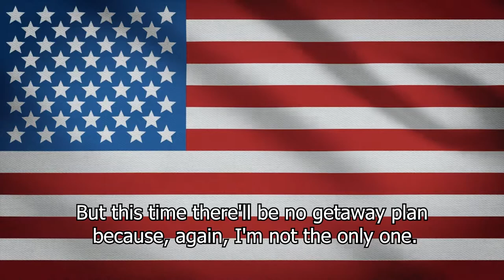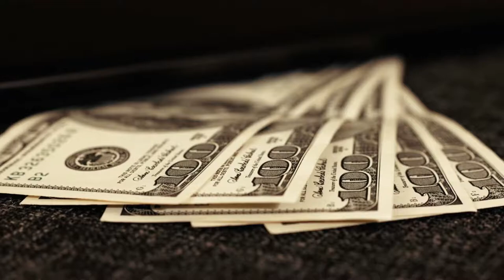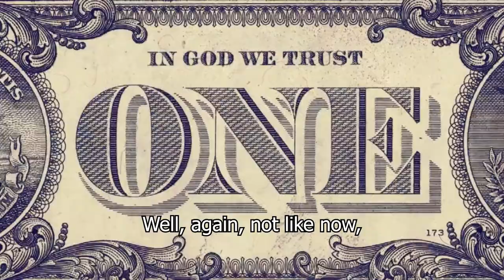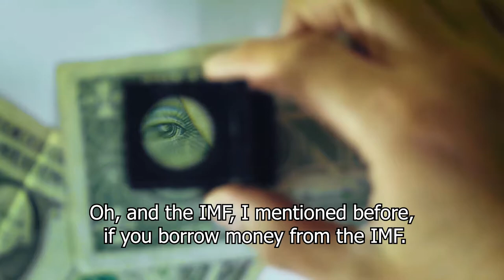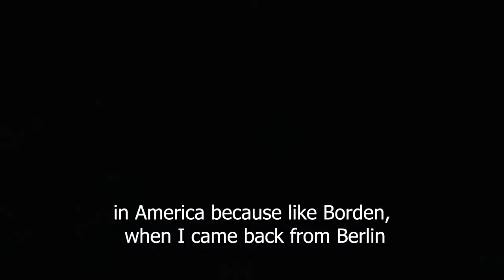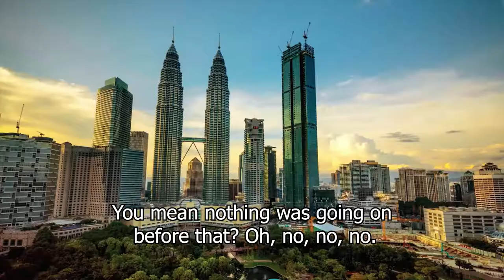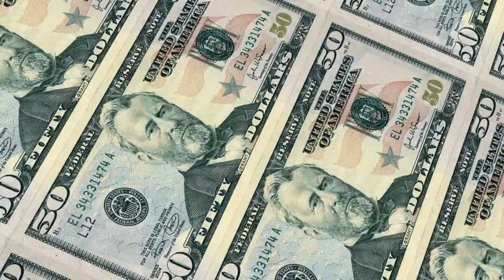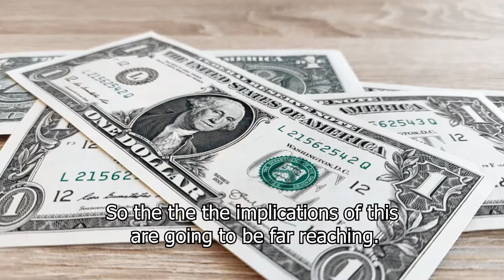Dark Times Are Ahead Of Us, Be Prepared For The Unprecedented Economic Crisis - Gerald Celente